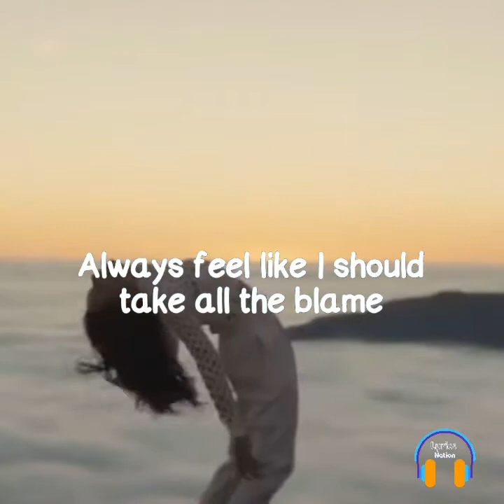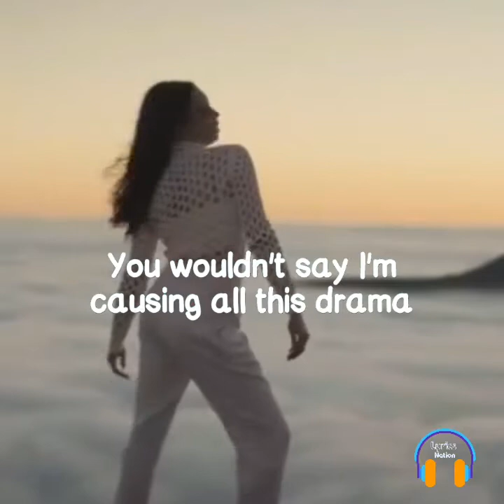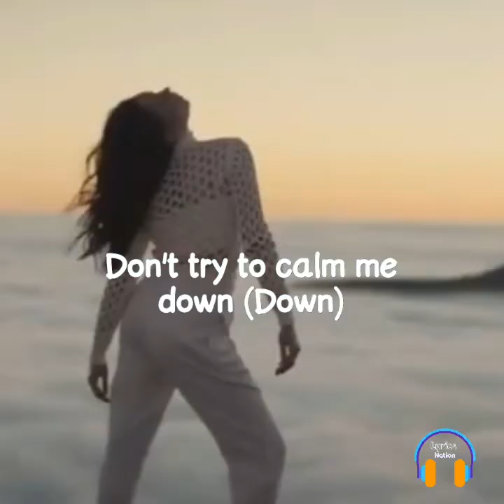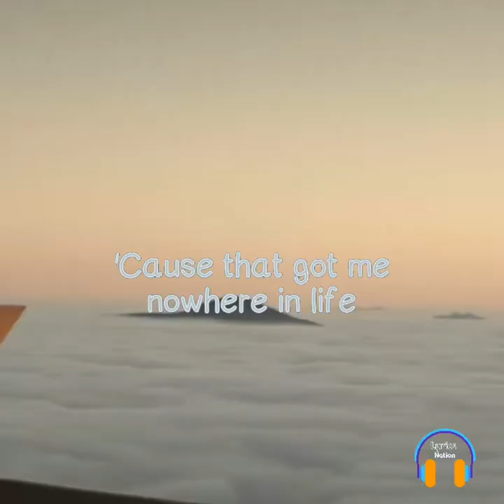Sofia Carson "Loud"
Please am asking everyone for your Support if you like my video please like and subscribe and hit that bell for all notifications and help me reach 1k Subscriber thank you guy so much!